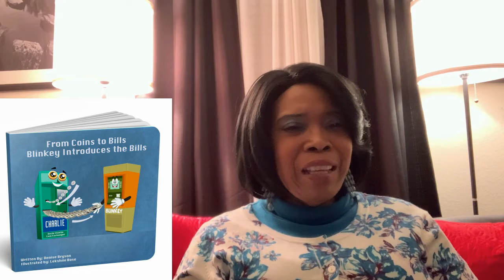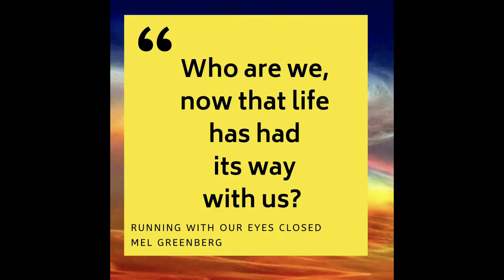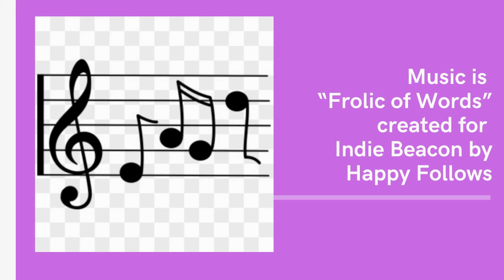Indie Beacon Show with Lucas Kitchen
Lucas Kitchen loves to be a preacher, which leads him to be a bit of a storyteller.  In this episode of the Indie Beacon Show, hostess Rox Burkey talks with Lucas about his various books and why enjoys writing fiction stories.